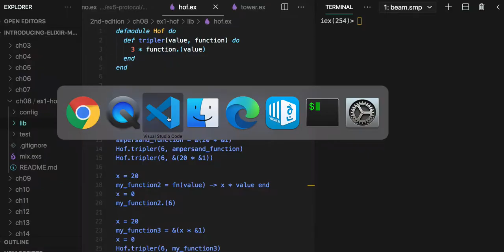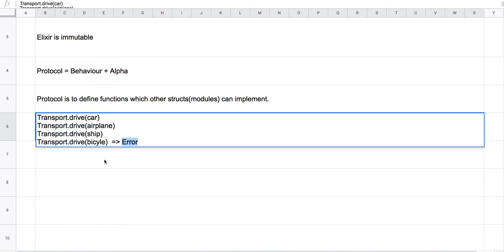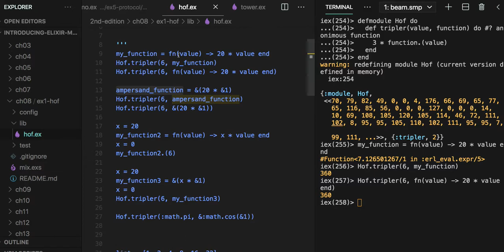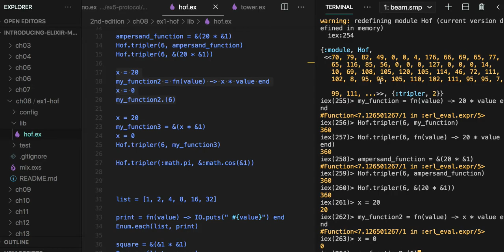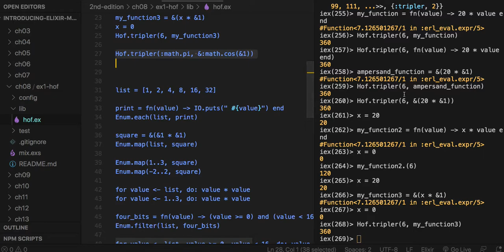[엘릭서 기초] 015 - CH08. Higher Order Functions and List Comprehensions(1/2)